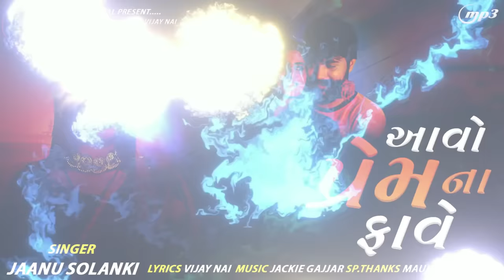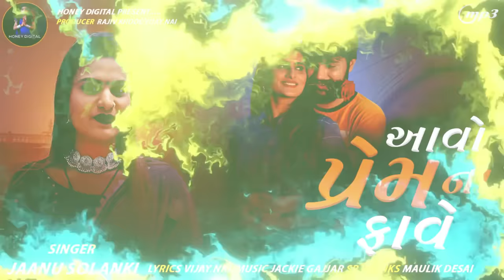Aavo Prem na Faave || Jaanu Solanki || Super Hit Love Song || Gujrati Song 2023 || Honey Digital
Honey Digital Presents...

Title Name -
Aavo Prem na Faave

Singing Star -
Jaanu Solanki

Lyrics - Composer:
Vijay Nai

Jackie Gajjar

Special Thanks -
Maulik Desai

Chennal Management -
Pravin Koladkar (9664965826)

Producer -
Rajiv Khode , Vijay Nai

Music Lebel : ​⁠@honeydigital1730